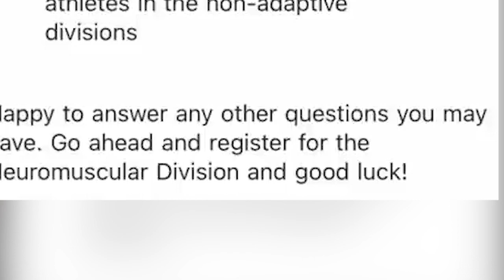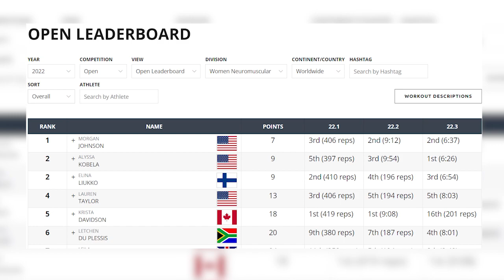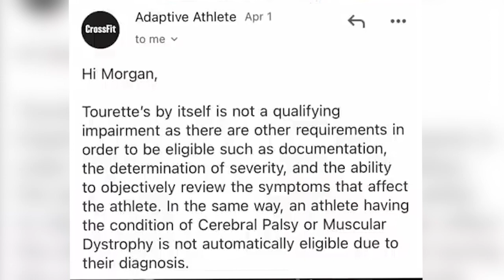Top Neuromuscular Athlete left in limbo // CrossFit May Repeal Approval for Division // Tourette's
UPDATE 5/11: Morgan received an invite for Semifinals

Interview with the top female neuromuscular division athlete after the CrossFit Open, but she may not be moving on to Semifinals. Morgan Johnson reached out to CrossFit before signing up for the neuromuscular division and they told her Tourette Syndrome qualifies as a neuromuscular disorder. After she finished first in the division an accessibility specialist with the adaptive athlete division reached back out saying that "Tourette's by itself is not a qualifying impairment as there are other requirements in order to be eligible such as documentation, the determination of severity, and the ability to objectively review the symptoms that affect the athlete."
She is still unsure if she will be receiving an invite. Johnson has sent CrossFit documentation of her condition, now she is waiting to see if she can compete.

Chapters:
00:00 Introduction
03:06 Start of interview/how we know each other
03:27 How she first learned she qualifies as a neuromuscular athlete
06:08 Reaching out to CrossFit/CrossFit's Approval
09:08 CrossFit says Tourette's on it's own doesn't qualify
10:30 What is Tourette's/how it varies
11:06 New tick/gagging
13:14 Waiting for an invite, unsure if she'll participate
15:43 Morgan's history with Tourette's
18:40 Tick's changing
21:38 Dealing with the unknown of the rest of the CrossFit season